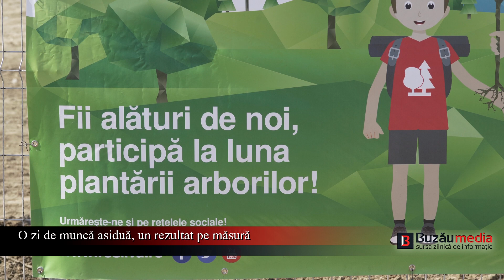O zi de muncă asiduă, un rezultat pe măsură